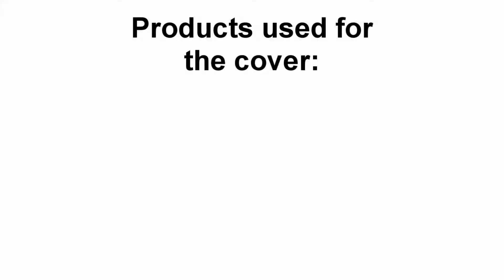30 Seconds to Mars - The Kill Bury Me - Drum Cover by Brony Drumming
If you like to send me a request for a drum cover, type it in the comment section or on my Discord server.

Products used in this video:
OBS Studio